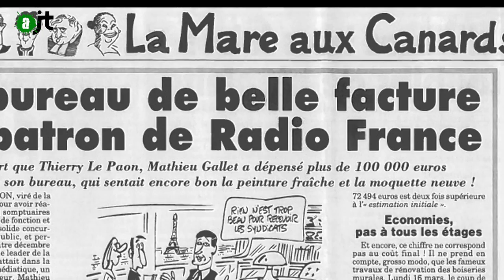Grève à radio france : Reportage AlterJT 02/04/2014 - 28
Depuis le jeudi 19 mars à l’appel de cinq syndicats, Radio France est en grève illimitée. Le contrat d’objectifs et de moyens (COM), actuellement en négociation entre la direction de Radio France et l’État, fait peser le risque que des économies se fassent sur la masse salariale et sur la qualité de la production radiophonique.
Suite aux révélations du Canard enchaîné à propos des frais de rénovation du bureau du PDG Mathieu Gallet, le climat s'est encore alourdi entre syndicats et direction, qui fait la sourde oreille.